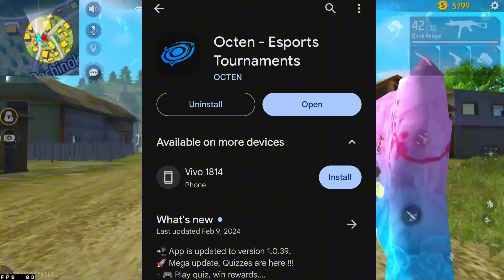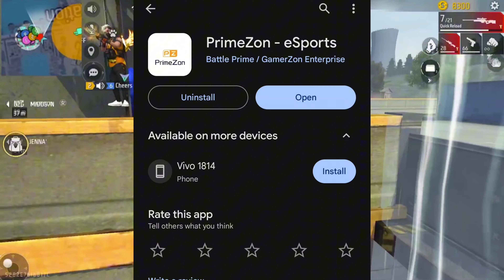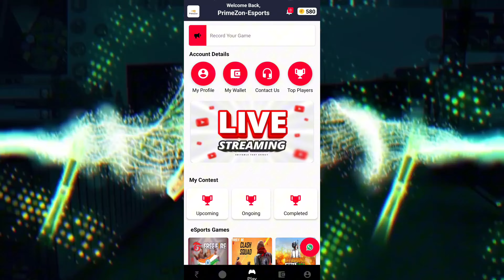Top 10 Best Tournament Apps For Free Fire And Bgmi | Free Fire Tournament App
Top 10 Best Apps For Free Fire ESports Tournament | Best Apps For ESports Tournament Free Fire

All The Application Links is in the Comment Box

Best Gaming HeadPhone ❤️ i Used to Purchase 👇👇 :-

top 5 best tournament app in free fire, best app for free fire tournament,
best app for free fire tournament free entry,
best tournament app for free fire without entry fee,
best tournament app for free fire diamonds,
best tournament app for free fire in play store
best application for free fire tournament,
best tournament app for free fire malayalam,
best free fire tournament app today,
best app to play free fire tournament,
top 5 tournament app for free fire,
best tournament app for free fire free entry 2023,free fire tournament apps,
free fire tournament apps in tamil
free fire tournament app free entry,
free fire tournament app 2024 bangladesh,
free fire tournament app source code,
free fire tournament app development,
free fire tournament app free entry diamond,
top 10 best tournament app for free fire,
best tournament app ff,
new tournament app for free fire,
top 3 best free fire tournament app,
free fire best tournament earning app,
how to play free fire tournament in game tv,
how to play free fire tournament and earn diamonds,
2024 free fire tournament app,
free fire tournament app for ios,